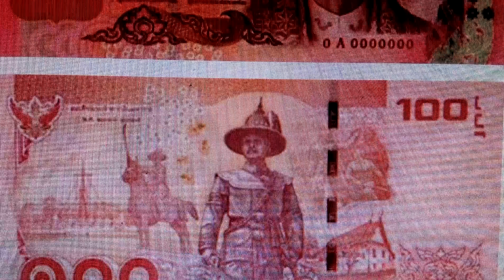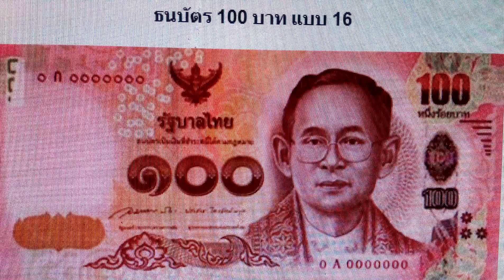** รุ่นสุดท้ายในรัชกาลที่ ๙ **ธนบัตร ๑๐๐ บาท แบบ ๑๖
ภาพประธานด้านหน้า
พระบรมฉายาสาทิสลักษณ์ พระบาทสมเด็จพระเจ้าอยู่หัวภูมิพลอดุลยเดช
ในฉลองพระองต์ครุยมหาจักรีวงศ์
ภาพประธานด้านหลัง
พระบรมราชานุสาวรีย์สมเด็จพระเจ้าตากสิน ภาพทรงเกลี้ยกล่อมให้ประชาชนร่วมกำลังการสู้กู้อิสระภาพ ภาพท้องพระโรงพระราชวังกรุงธนบุรี
ถาพพระบรมราชานุสาวรีย์สมเด็จพระเจ้าตากสินทรงม้าพระที่นั่งออกศึก
และภาพป้อมวิเศษไชยสิทธิ์